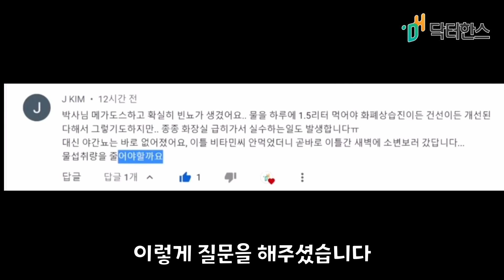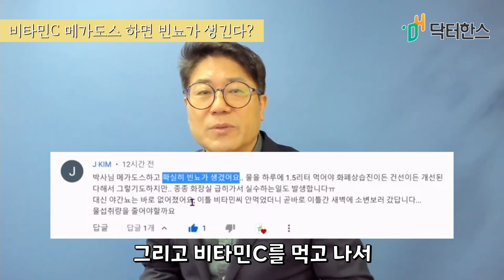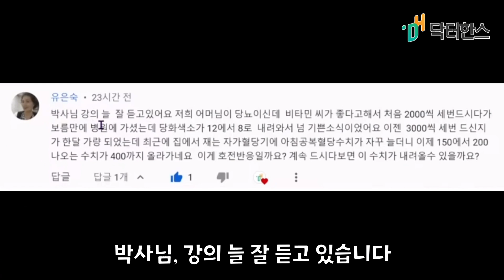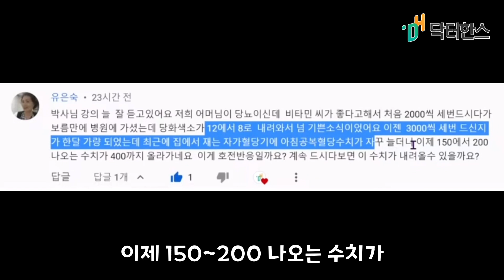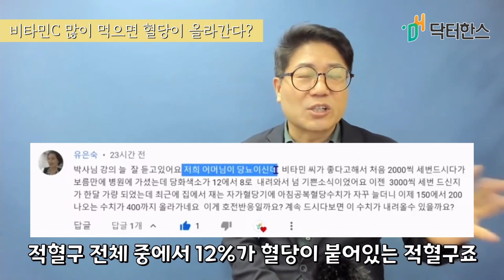[댓글쇼] 1. 비타민C 많이 먹으면 혈당이 올라간다? 2. 비타민C 메가도스 하면 빈뇨가 생긴다?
추천영상

1.먹어야한다.-식이영양
2.먹었으면 움직여야 한다.-운동
3.움직이면 피곤하니 쉬어야 한다.-휴식수면

좋아요.

닥터한스